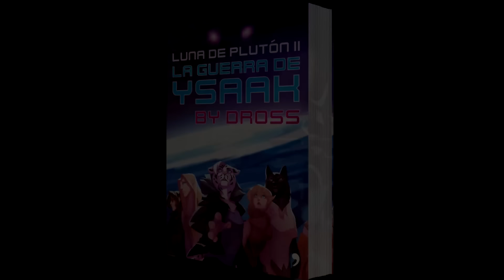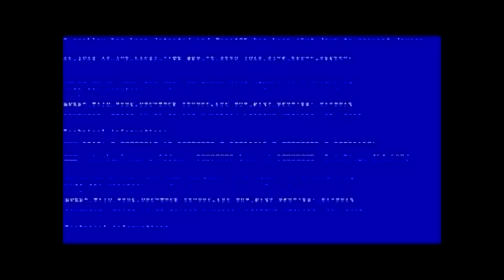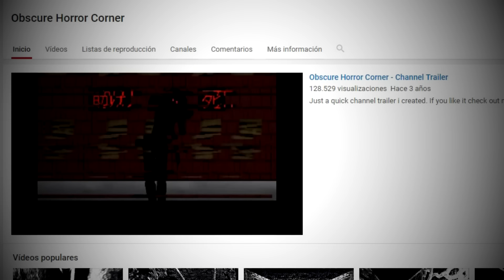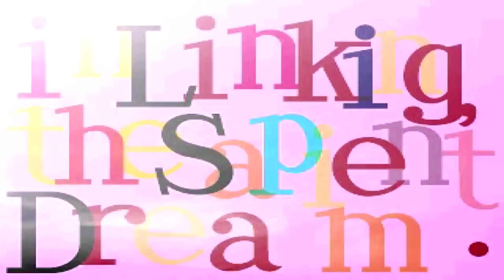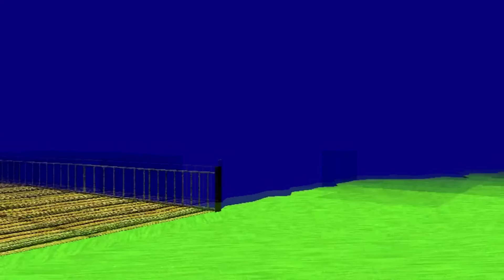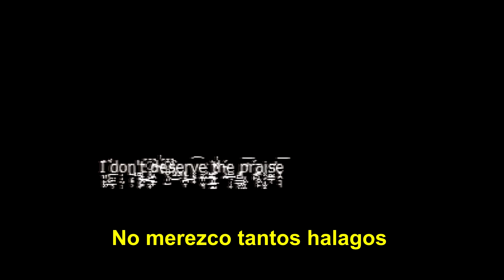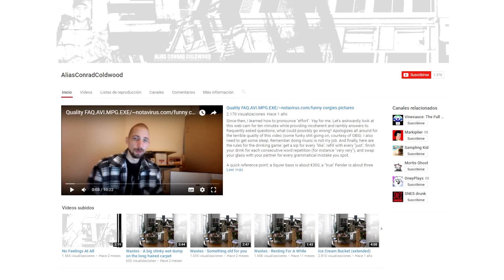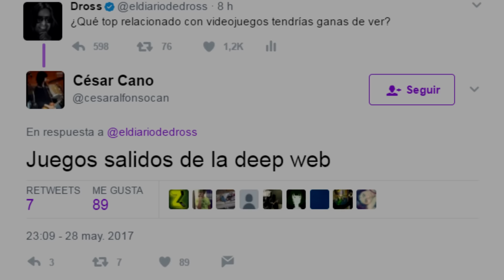Los 7 juegos más recomendados en la Deep Web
Por favor, apreciaría mucho si te pulga-arriba mamaras.

¿No te has suscrito aún a mi canal? ¡Por favor, hazlo!